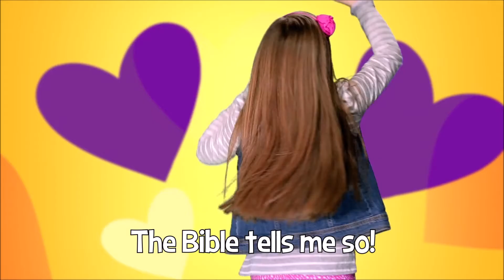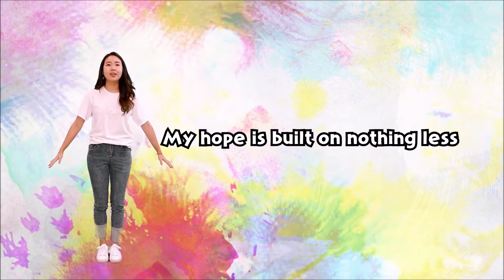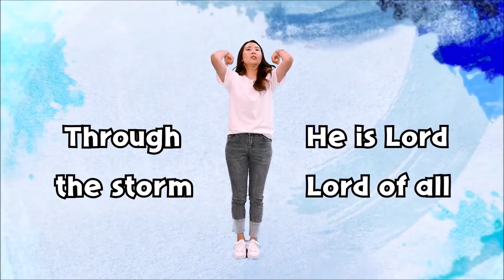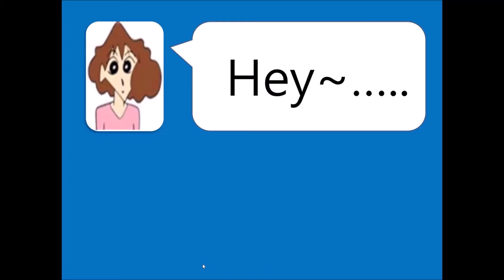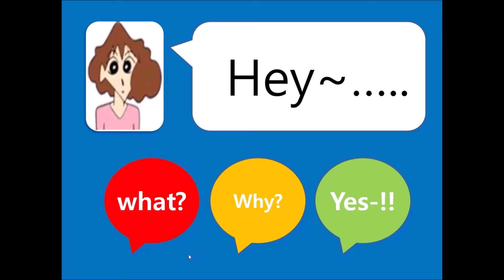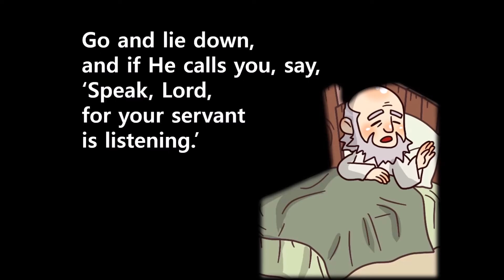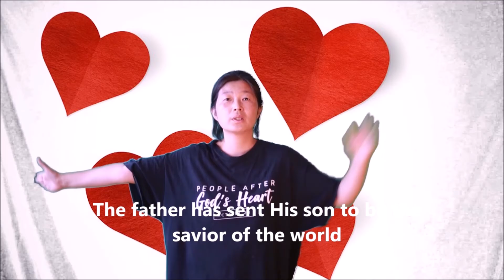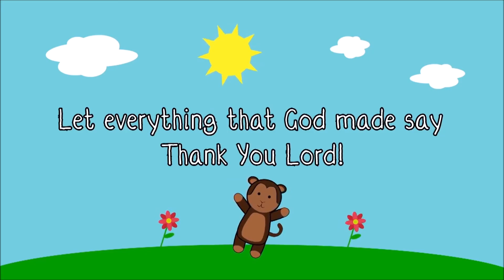06.27.21 KCPC Children's worship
Word: 1 Samuel Chapter 3
Title: Samuel listened to God's voice
Speaker: Pastor Jin Chae